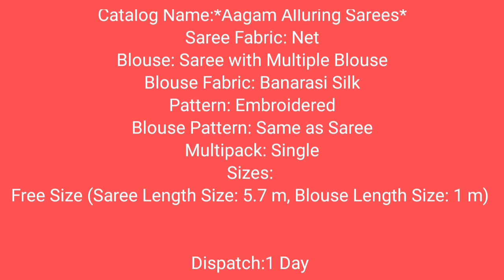netted pearl embroider sarees 880/-